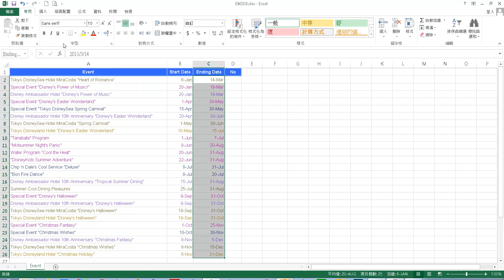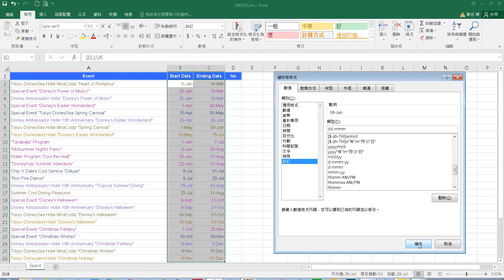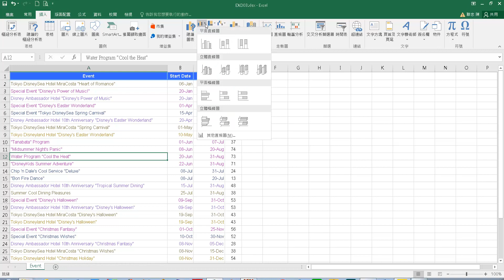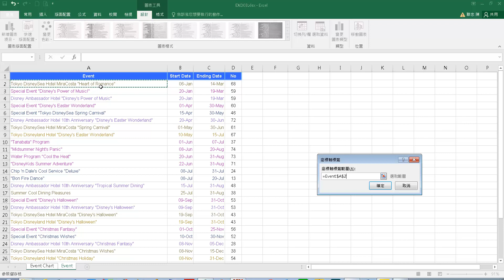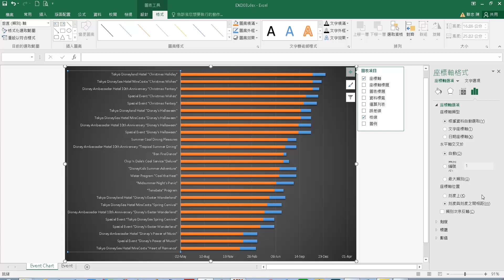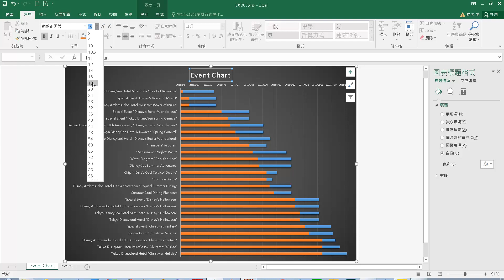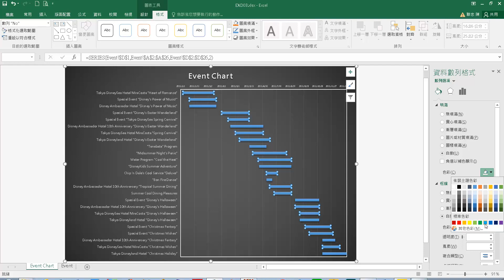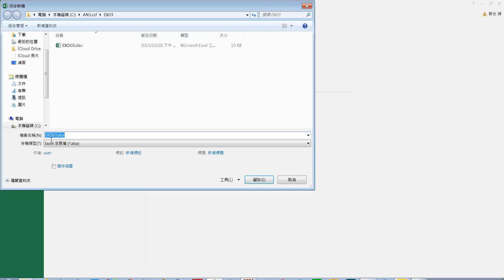TQC Excel 2019 305 Event Chart (有聲錄製)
本影片是用我「錄製TQC Excel 2016」修改的，請參考學習